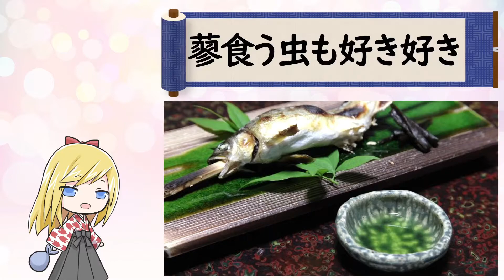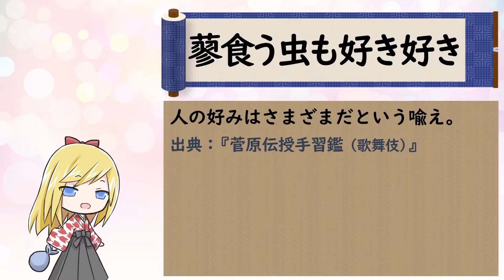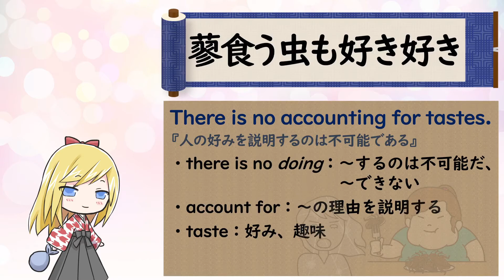【蓼食う虫も好き好き】ことわざは人生を豊かにするエッセンス！ Let's learn English with Japanese proverbs.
■蓼食う虫も好き好き
人の好みはさまざまだという喩え。
出典：『菅原伝授手習鑑（歌舞伎）』

蓼とは柳蓼という植物。
葉っぱに辛みがあって、刺身のときに一緒に出てくる赤紫色の葉っぱのことです。
殺菌効果もあって、日本では平安時代の頃から薬味や治療薬として親しまれてきたようです。
そんな辛くて殺菌されてしまうような蓼を好きこのんでそれだけ食べる虫はあまりいませんが、中には蓼が大好物で、そればかり食べている虫もいることから、人の好みはそれぞれ、他人から見れば「えっ」と驚くような交際相手や趣味を持つ人もいるという意味で広く用いられるようになりました。
とくに男女の好みについて物好きであることを表すときによく使われます。

There is no accounting for tastes.
『人の好みを説明するのは不可能である』
・there is no doing：～するのは不可能だ、～できない
・account for：～の理由を説明する
・taste：好み、趣味